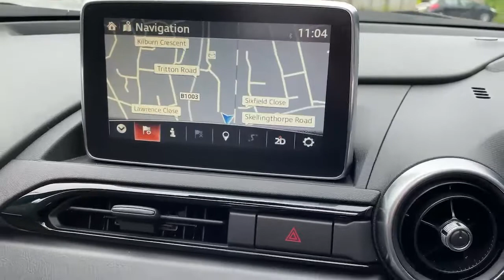DE18RXO Mazda MX-5 Rf Convertible MX-5 1.5 Sport Nav 2dr Convert Ible